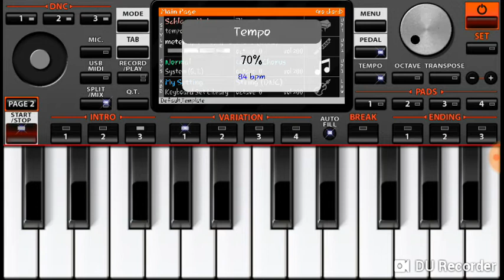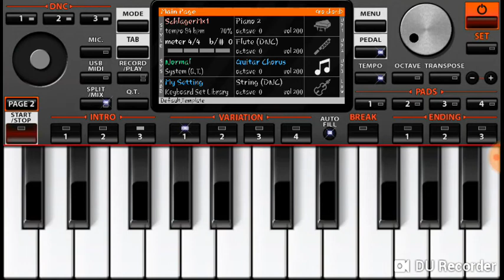Aladdin - aankhon ke silsile song on casio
This is video of how to play "Aladdin" aankhon ke silsile song:
In this video whole tone that com in "Alladin" serial is played on casio and exactly that tones nothing else.

1 - How to play Aladdin song aankhon ke silsile on keyboard
2 - How to play Aladdin aankhon ke silsile song on piano
3 - How to play Aladdin aankhon ke silsile song on casio
4 - Aladdin aankhon ke silsile song on piano
5 - Aladdin aankhon ke silsile song on keyboard
6 - Aladdin aankhon ke silsile song on casio
7 - Aladdin aankhon ke silsile song
8 - Aladdin aankhon ke silsile tone
9 - Aladdin serial aankhon ke silsile tone on keyboard
10 - Aladdin serial song ye silsile aankhon ke

KEYBOARD PLAYER - ANAND SACHDEVA